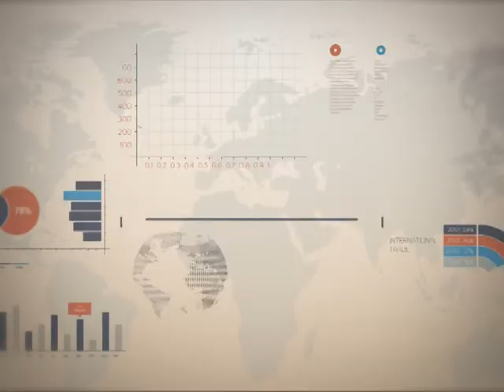Точка росту 9.10.2018